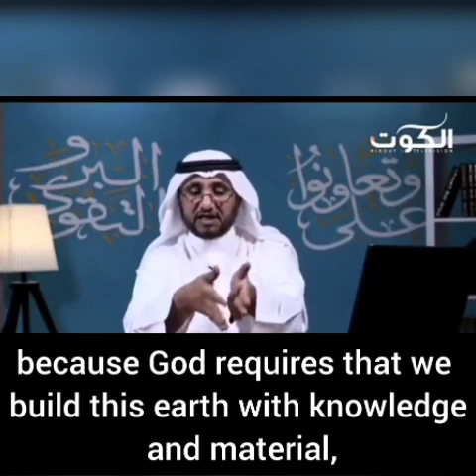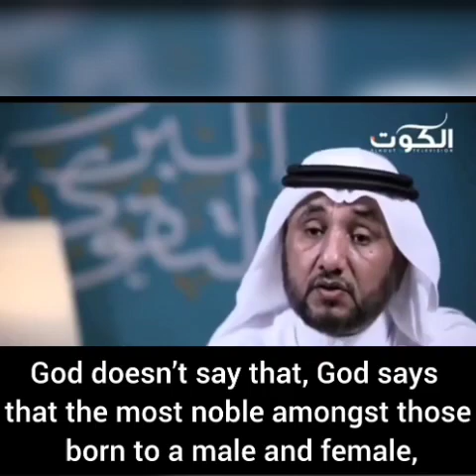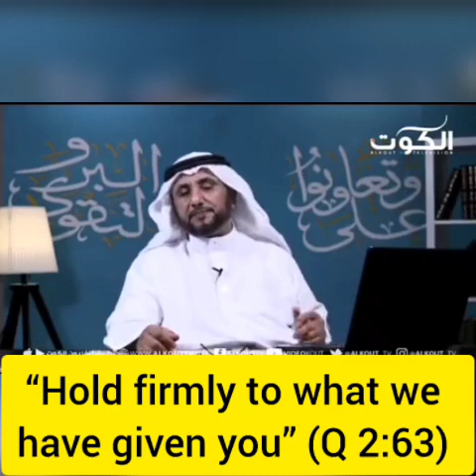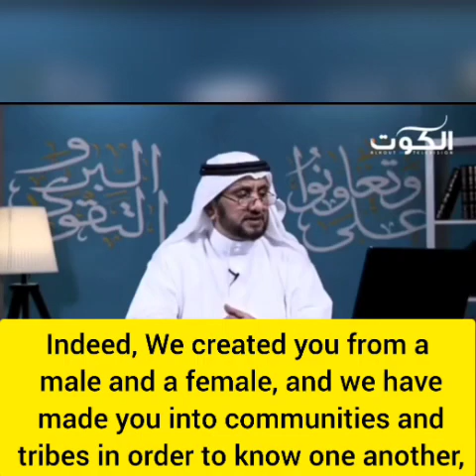Can Non-Muslim Have Taqwa? | Shaykh Hassan Farhan al-Maliki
In this video Shaykh Hassan Farhan al-Maliki reiterates his view on what Taqwa means, and whether or not non-Muslims qualify